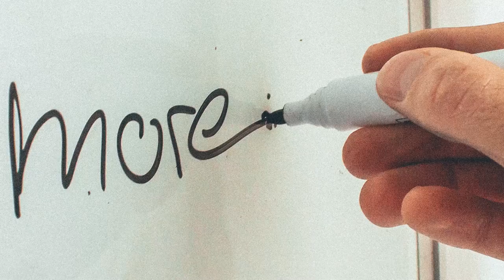Cobra Kai Season 5 MAJOR Details You NEED To Know!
Kicking on from the fantastic fourth season, we can look ahead to the highly anticipated fifth season of Cobra Kai on Netflix. With filming already wrapped, we’re now waiting for Netflix to announce a release date, which we hope will be announced for Summer 2022. So if you haven’t gotten over that action-packed season 4 finale yet, then join us in today’s video as we round up everything we know so far about Cobra Kai Season 5. Now, let’s begin!

Cobra Kai has already established itself as one of Netflix's most popular spinoffs, on par with shows like Lucifer and Money Heist. As a YouTube Original series, the series already had a strong and passionate fanbase, but when it moved to Netflix, its popularity exploded.

Usually, a show's initial premise might start to dry up as it heads towards its fifth season. Cobra Kai, on the other hand, doesn't seem to be running out of steam as it nears its fifth season. Jon Hurwitz, Hayden Schlossberg, and Josh Heald, the show's showrunners, clearly have a strategy in place, and each season is structured so that the stakes are high but the episodes can be sped through quickly. In the fourth season, a massive All-Valley Karate Tournament was set up, and the show delivered in spades in terms of action sequences and character growth.

After Season 4, we're not simply left wanting more—we're desperate. It's clear that each character has a lot of room to grow and progress in their journey.

Will there be a Cobra Kai Season 5?

There will be indeed. Cobra Kai was renewed for Season 5 way back in August, more than four months before its eventual Season 4 premiere. Netflix had renewed Cobra Kai for season 5 ahead of its fourth season premiere in December. The news comes as no surprise after the popular series earned four Emmy nominations in July including Outstanding Comedy Series, Outstanding Sound Editing for a Comedy, Outstanding Stunt Performance, and Outstanding Sound Mixing for a Comedy. Cobra Kai is a spin-off series connected to The Karate Kid franchise following the competitive world of martial arts in Southern California starring Ralph Macchio as the titular character Daniel LaRusso and William Zabka as his nemesis Johnny Lawrence. The Netflix project revisits both characters in present-day as they launch dojos of their own and mentor the next generation of karate kids.

Season 5 won't be the end of Cobra Kai either.

Cobra Kai producer, Josh Heald, says the upcoming season 5 will not be the show's last and reveals the series has a lot more story to tell. In an interview with ScreenRant, co-creator Josh Heald confirmed that Season 5 would be just another chapter in the Cobra Kai story, but not the end. "We have more beyond season 5," he said.

Fans of the original Karate Kid will find plenty to like in Cobra Kai's character arcs, stories, and obstacles, as well as those of a new generation. With new teaching methods, rivalry, and redemption, it's likely that Sam LaRusso, Robby, Tory, and Miguel will also undergo a makeover in season 4, in addition to Johnny and Daniel. Each season of Cobra Kai has surpassed its predecessors by bringing back original cast.

Who will be in the cast?

Pretty much everyone in Season 4 is expected to return. That includes Terry Silver played by Thomas Ian Griffith, the Season 4 villain who took control of the Cobra Kai dojo in the big finale and framed his old friend John Kreese, played by Martin Kove, for a crime — don’t worry, we’re quite sure Kreese will return as well.

You can expect Daniel LaRusso, played by Ralph Macchio, and Johnny Lawrence, the famous character of William Zabka, to return as well, having teamed up for the big karate tournament in Season 4.

When will Cobra Kai Season 5 come out?

It's hard to say for sure, but ever since arriving on Netflix, each new Cobra Kai season has premiered on or around New Year’s. It’s possible the same thing could happen with Season 5, but there’s reason to believe it could be released a lot sooner. Showrunner Jon Hurwitz tweeted on December 19 that filming on Cobra Kai Season 5.

Is there a trailer for Cobra Kai Season 5?

Nope, there isn't any trailer available for now for Cobra Kai Season 5. However you can definitely expect one approximately a month before the Season 5 premiere date to be released on Netflix.

That’s all for today, we hope you enjoyed that video and if you did, make sure to watch our previous video on Cobra Kai Season 4.

Making Of COBRA KAI Season 4 - Best Of Behind The Scenes, Funny Cast Moments & Fight Rehearsals